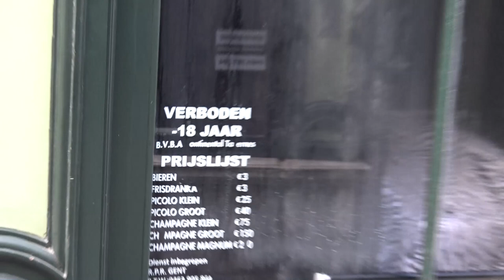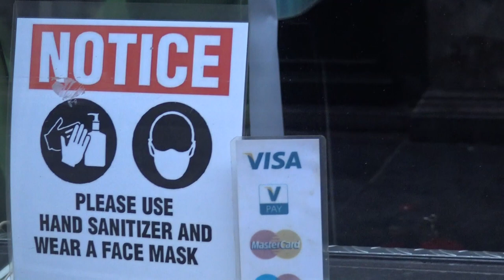een beetje geld voor een beetje liefde -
beelden  van de zuid in Gent glazen straatje